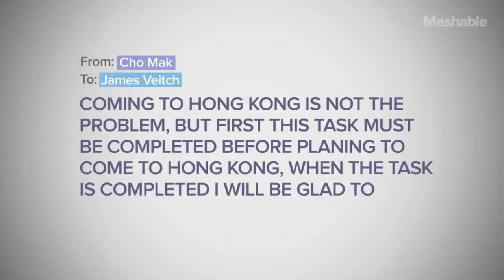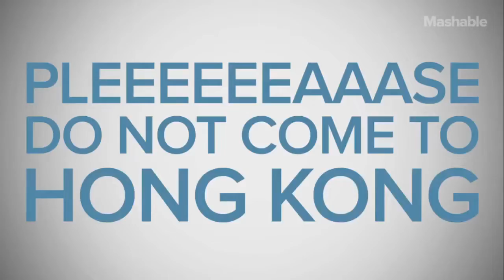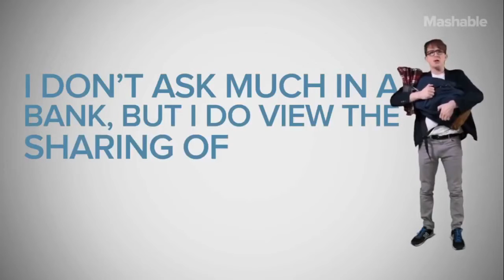Scamalot (Ad-Free Extended Edition) Episode 8: Hong Kong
Episode 8: Hong Kong

It's been almost 2 years since Mashable removed their YouTube series "Scamalot", a series of videos produced by James Veitch about his misadventures with scammers and scambaiting.  At the time they were removed, I did my best to find all the videos I could of Scamalot still on the internet and saved them to my computer.  Now, there are plenty of videos of this series reuploaded online, none of which seem to have DMCA strikes, but a lot of them seem to be shorter, cut down versions of these episodes produced for platforms where the viewer usually has a smaller attention span (i.e. Facebook).  So, I've taken it upon myself to upload the EXTENDED versions of these videos, AD FREE in as high quality as I could obtain, for your viewing pleasure.  If YouTube forcibly puts ads before or after these videos, I will change the name to reflect that.  Just know that I do not make any profit off these videos.  Also, please note that there will usually be something on screen at the beginning or end of the video.  This is just what happened when I tried to record these videos, I couldn't find a way to edit them out without making the video choppy.

If he requests I take these down, I will oblige.  I also refuse to take a stance on any of the controversies regarding James Veitch in real life.  My enjoyment of these episodes comes not from who he is as a person, but in the humor he provides us.